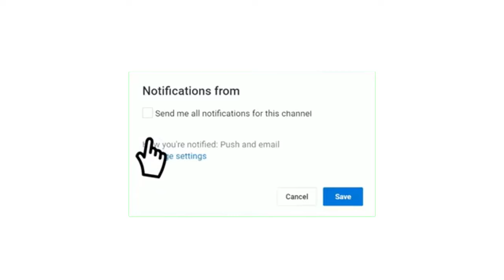موعد مباراة النصر ضد الشباب في الدوري السعودي